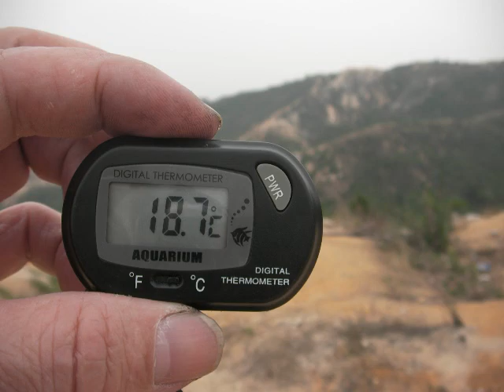Moto HK 200